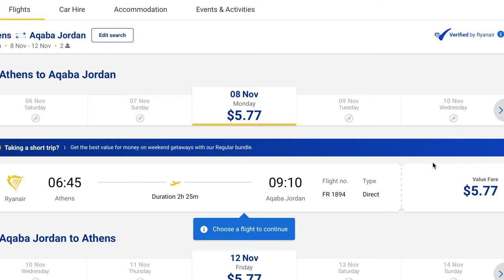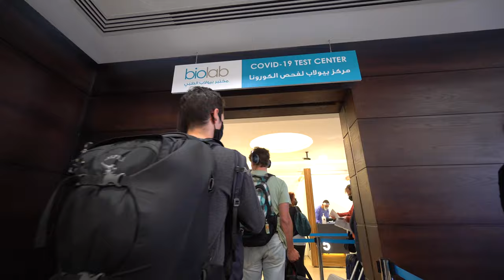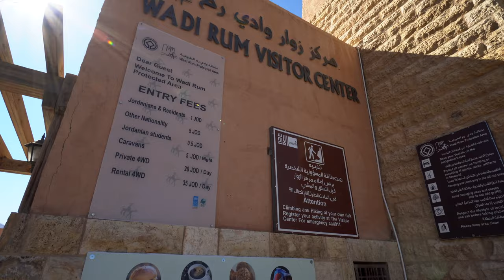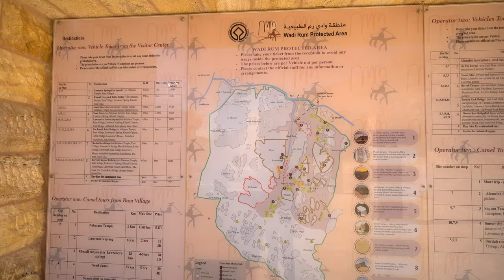How Much We Spent | One Day Tour in WADI RUM | Jordan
How much we spent for a one day Jeep tour of Wadi Rum might surprise you.  This is our first time traveling to the Middle East.  Our first two days in Jordan will be spent in Wadi Rum with the Bedouin people.  We take a Jeep (4x4) tour through the desert, watch the most amazing sunset and settle into our camp.

Want to be a part of the journey and receive a little something extra?

GEAR LIST

Nathan
Shoes: